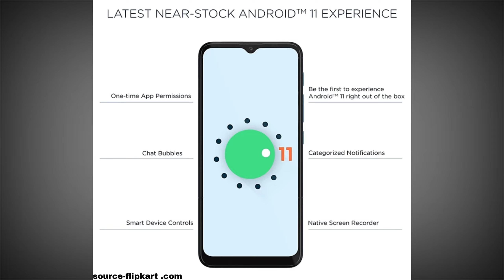Motorola G30 Quick Review & My First Impression .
Dosto is video me hmne Motorola G30 ki unboxing&quick review kiya hai .Price ke according ye smartphone kesa hai ye btaya hai.motorola G30 ke all feature ke bare me amne is video me discuss kiya hai .Is smartphone ki price 10,999 hai.

Technology related videos aap sb ko hmare channel pr milte rhege .
Thanks all of you frnds .
      "Keep sharing & Keep spoorting ".